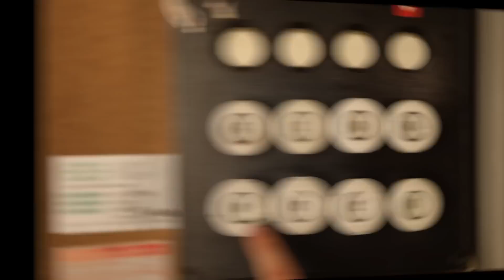Elektriciteitsstop vervangen doe je zo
Is de elektriciteit uitgevallen? In de onderstaande instructie leest u hoe u de stoppen kunt vervangen.